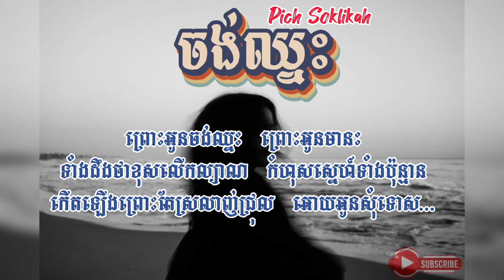Pich Solikah - ចង់ឈ្នះ | Jong Chneas | LYRICS .